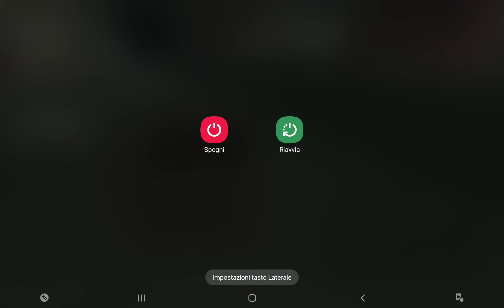ROBLOX MEME PARTE 9 - SOLDI SOLDINIIIIIII